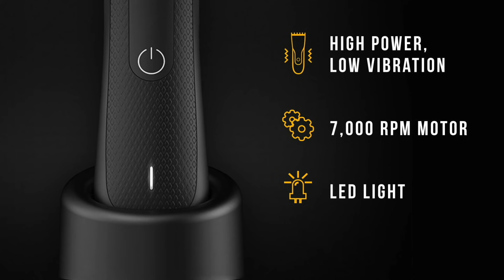NHL Trade Rumours - Eichel, What's Next? Kessel Wants Out, Several Habs Injuries Hoffman + More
Jack Eichel Trade Rumours, Buffalo Sabres trade rumours, Arizona Coyotes trade rumours, Phil Kessel Trade Rumours.
Montreal Canadiens Injuries.
Time Stamps:
0:00 Intro
0:26 NHL Injuries and Training Camp News
9:57 Phil Kessel Wants Out
12:09 Jack Eichel - What's Next?

Robert Dufour
Teddy Robinson
Jerard Fagerberg
Jesse Arnold
SJSTerritory🦈
Harris Skelliter
Sportsdom
Mark Allred
Andy H
Mike noseck
Dan Ortiz
Frank Eberle
Kevin Shea